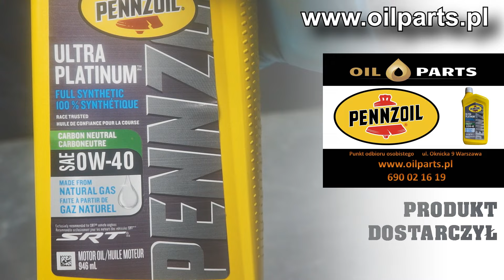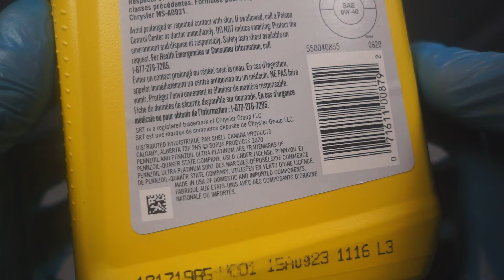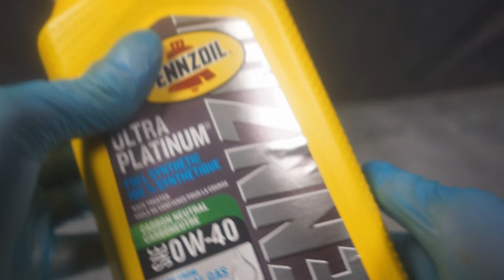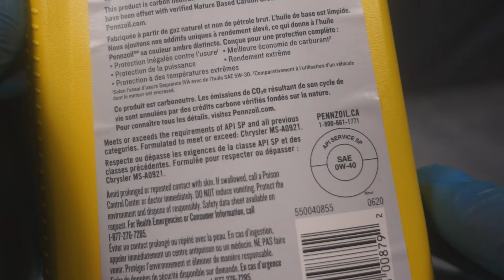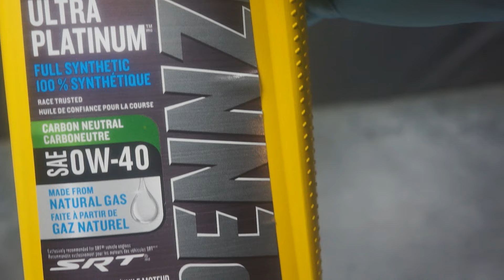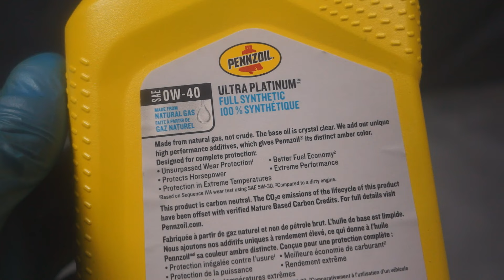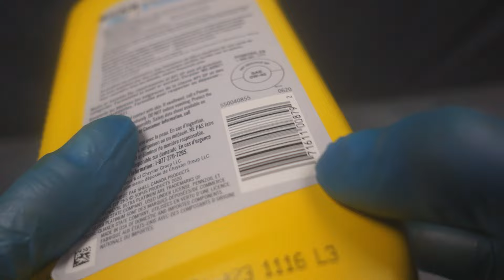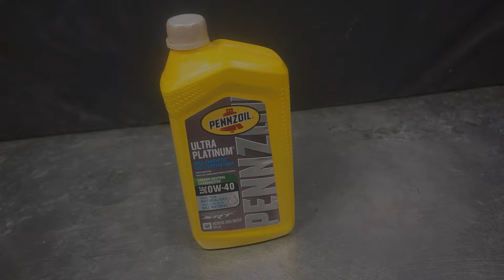Pennzoil Ultra Platinum 0W40 srt What does the original engine oil look like?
@Piotr Tester
Pennzoil Ultra Platinum 0W40 srt from 2023r.

STANDARDS / APPROVALS:
API SP, Dodge Charger SRT Hellcat

Olej do testu dostarczył OILPARTS
OILPARTS.PL - sklep motoryzacyjny specjalizujący się w olejach i
częściach do aut amerykańskich marki Mopar , Pennzoil , Motorcraft ,
Acdelco